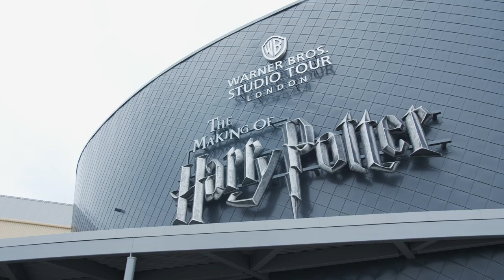Grand Opening of Gringotts Wizarding Bank | Warner Bros. Studio Tour London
Enter the set of Gringotts Wizarding Bank as we unveil our biggest expansion to date.

From Harry Potter first discovering Diagon Alley to the famous trio escaping on a Ukrainian Ironbelly dragon in their quest for a Horcrux, Gringotts Wizarding Bank played an important role in the Harry Potter film series. On 6th April, Warner Bros. Studio Tour London will unveil a permanent addition allowing visitors to walk through the wizarding bank of Gringotts, the Lestrange vault, a gallery of goblins and so much more.

Step on to authentic sets, discover the magic behind spellbinding special effects and explore the behind-the-scenes secrets of the Harry Potter film series. Discover the iconic Hogwarts Great Hall and explore the Forbidden Forest, all before boarding the original Hogwarts Express at Platform 9 ¾ and wandering down Diagon Alley. Located at the Studios where all eight films were produced, the Studio Tour showcases the British talent, imagination and artistry that went into making the impossible a reality on screen. Visitors will relive the magic through the eyes of the filmmakers who brought the Harry Potter film series to life.